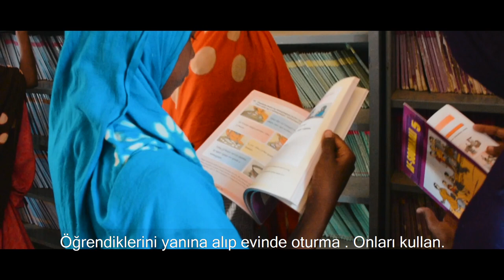Hawa Aden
"Mama" Hawa Aden Mohamed gained the Citizen Educator Award for more than 20 years of inspiring work to empower Somali refugee women and improve their lives.
Mama" Hawa Aden Mohamed: The former refugee is recognized for her exceptional and inspiring work for Somalia’s refugee and displaced girls and women under tough circumstances. For over 20 years Hawa Aden Mohamed, educationalist, peace activist and human rights campaigner, has worked to improve the lives of Somali women and girls. She is one of the founders of the Galkayo Education Centre for Peace and Development (GECPD) which has been instrumental in increasing girls’ enrolment in the Mudug region of Puntland (northeast Somalia) and ensuring that at 40% the region has the highest girls’ enrolment throughout Somalia.